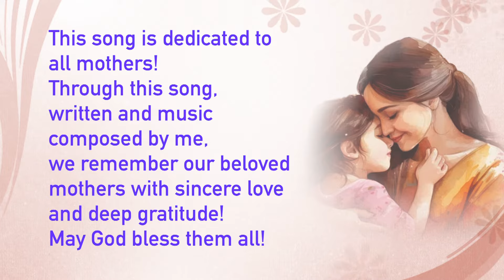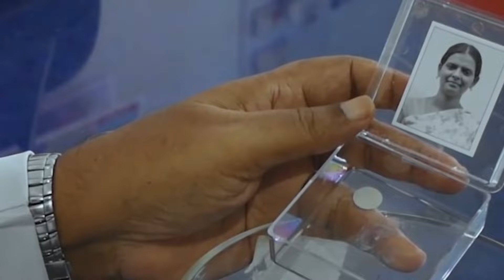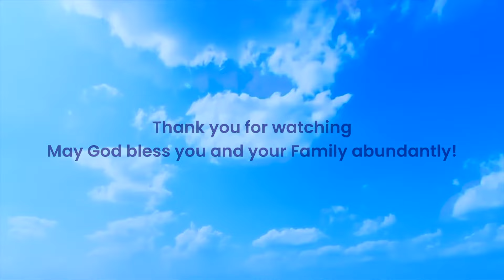A Song For Mother | Fr. Antony Soosai ( Germany) | Dedicated to all mothers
This song is dedicated to all mothers!
Through  this song, written and music composed by me, we remember our beloved mothers with sincere love and deep gratitude!
May God bless them all! - Fr. Antony Soosai ( Germany)